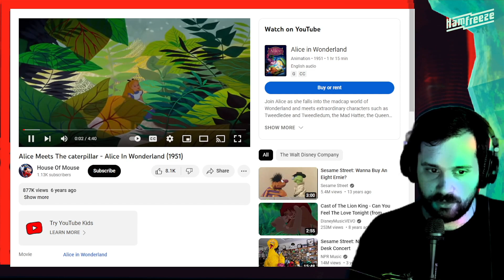MEMBERS ONLY VIDEO: Techno Scrummer -- 2023 GOALS -- part 8 -- February 27th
Don't share this with non-members.
Update and revision of scrum goals for Tynan from the eighth week of the 2023 goals scheme. Will he complete his new, new goals by week nine? Stand by for part 9!

SPOILER: He di'n do squat.